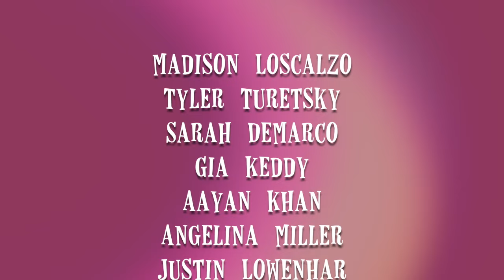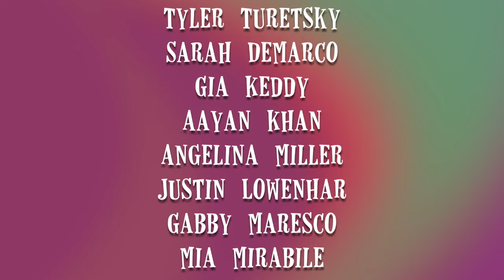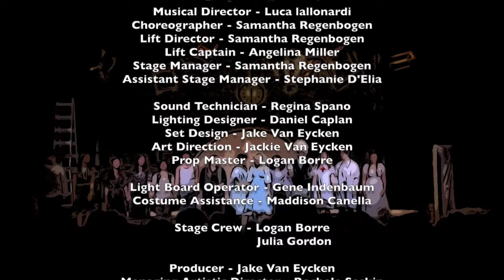Alice By Heart - Long Island Premiere SLIME TUTORIAL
CAST

Alice - Madison Loscalzo (IG @madison.loscalzo)

Alfred/White Rabbit - Tyler Turetsky (IG @ty.retsky)

Tabitha/Chesire Cat - Gia Keddy (IG @giakeddy)

Red Cross Nurse/Queen of Hearts - Sarah DeMarco (IG @sarahdemarco_)

Dr. Butridge/Jabberwocky/King Of Hearts - Justin Lowenhar (IG @justinlowenhar)

Dodgy/Dutchess - Aayan Khan (IG @aayannnkk)

Harold Pudding/Mad Hatter - Nick Lemza (IG @nicklemza)

Angus/Caterpillar - Angelina Miller (IG @angelinamiller246)

Nigel/Dormouse - Mia Mirabile (IG @mia.mirabile)

Caterpillar 2/Queen of Diamonds - Gabby Maresco (IG @gabbymaresco)

Movement Ensemble - Ava Cahn and Lizzie Becker (IG @avacahn and @lizziebecker_)
PRODUCTION TEAM
Director - Jake VanEycken (IG @jakevaneycken)

Choreographer/Stage Manager - Samantha Regenbogen (IG @samregenbogen)

Musical Director - Luca Iallonardi (IG @lucaiallonardi)

Assistant Stage Manager - Stephanie D'Elia (IG @stephgdelia)

Producer - Rochele Seskin (IG @rochele_seskin)